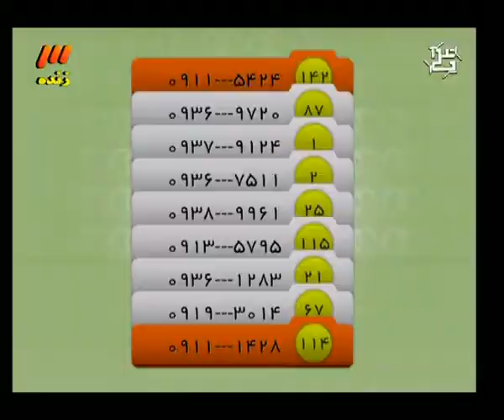P(11) Navad Nov. 14, 11 نود ۹۰ ايران Iran Adel Ferdousipour 90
Iran Navad Nov. 14, 2011 برنامه نود دوشنبه ۲۳ آبان ۱۳۹۰
شاهرخ بیانی
Aghajoon Last Dream, Going Home, kesheh Natanz آخرین رویای من کشه نطنز Iran ایران
Navad فردوسی پور نود ۹۰ ايران  Iran 90
Navad عادل نود ۹۰ ايران Iran Adel Ferdousipoor Ferdosipoor Ferdousipour
پخش مستقيم فوتبال

۱ ۲ ۳ ۴ ۵ ۶ ۷ ۸ ۹ ۱۰ ۱۱ ۱۲ ۱۳ ۱۴ ۱۵ ۱۶ ۱۷ ۱۸ ۱۹ ۲۰

Navad Adel Ferdousipour Taj Esteghlal Perspolis Saipa Rah Ahan Zob Mes Naft Sepahan Foolad Persepolis TeraktorSazi Tabriz Tehran Free Video World cup Sex FIFA Iran Iranian 90Navad.com 90Navad Mona Taraneh Manuchehr Riazati Neda Persian تراکتورسازی تبريز فوتبال مس نود۹۰ سپاهان عادل فردوسی لیگ برتر پور تیم ملی ورزش تاج استقلال تهران ملوان پرسپولیس پیروزی راه آهن ذوب ویدئو ایران